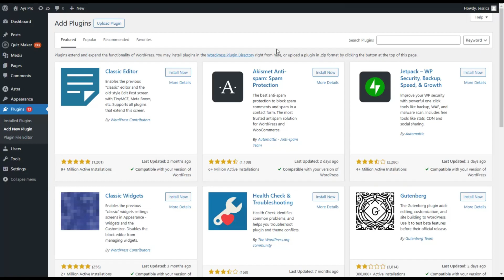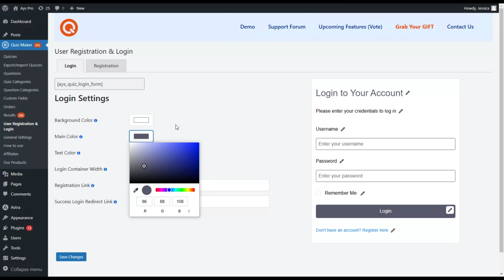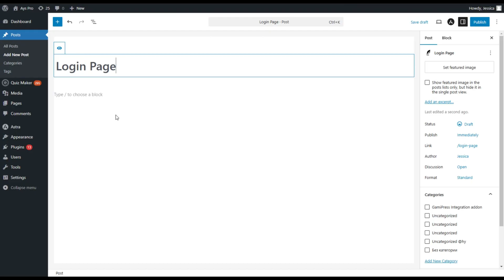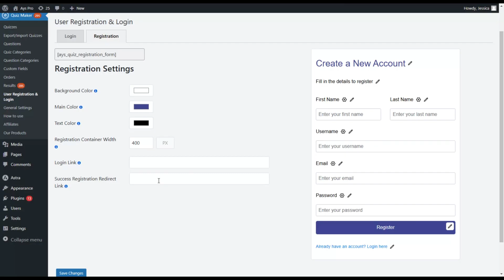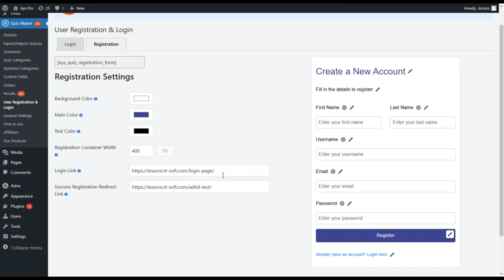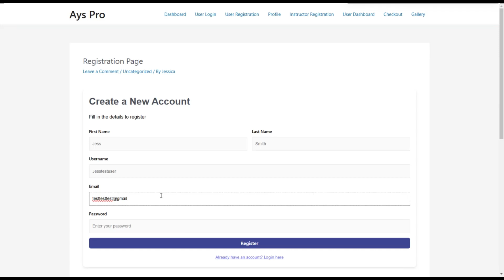User Registration and Login Addon For Quiz Maker Plugin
🔒User Registration and Login Addon allows users to register or log in before taking quizzes on your WordPress website. This advanced addon will help you ensure privacy, track where the quiz takers are coming from, and improve user engagement.

🤩What is great about the addon is that you have full control over the styling and customization of both the Login and Registration Forms. So, there is no need to use any third-party User Management plugins.

🎥Watch the tutorial and learn how to set up and use the addon without effort.